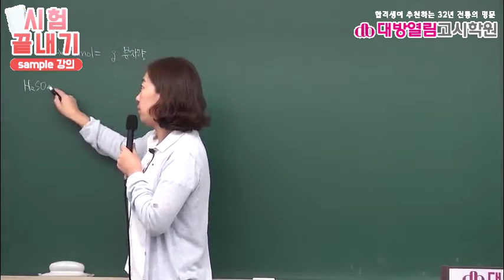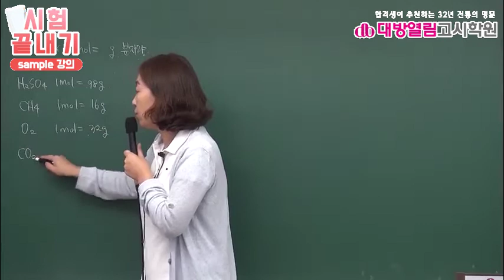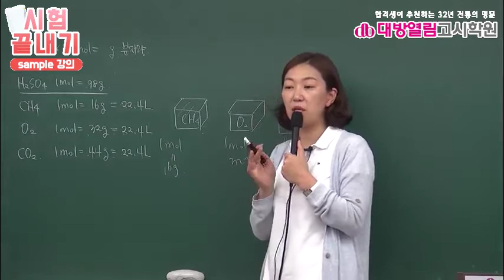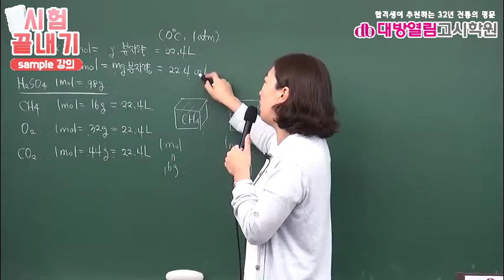환경직공무원 강의 2021 평혜림 환경공학 수질대기 5강